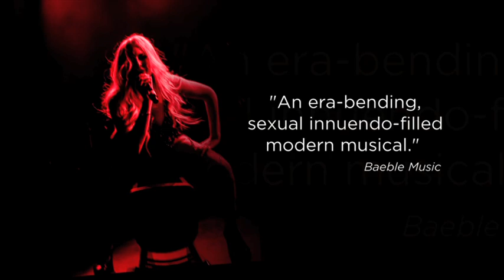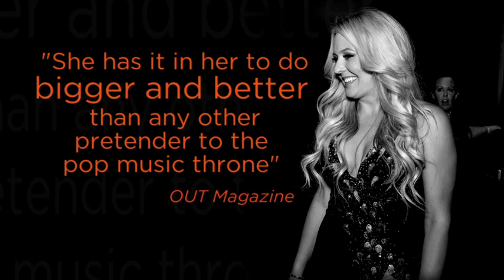Kat Solar Teaser Trailer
Kat Solar's debut album Snake Eyes takes you on a journey with a strong female character that is bold, sexy and full of adventure. Solar is the female James Bond meets sex kitten Bridget Bardot. The modern pop songs are about embracing sexuality, freedom, and life. The arrangements span the globe from the international rock-dance track "Snake Eyes" to the glittery discotheque feel of "Doing What Feels Good." Kat Solar (born Katrina Connor) grew up in Detroit where her earliest memories were of dancing to her parents' early rock and roll, classic soul and Motown records. Working in the dramatic arts from a young age Solar brings a very theatrical edge to her style both musically and visually. In her own words..."Have fun. Don't become a robot. And if you must, for however long you must, remember to shine and dance and sing until your neighbors hate you."